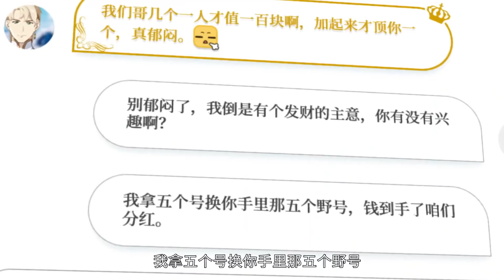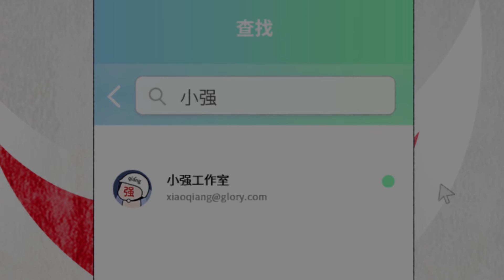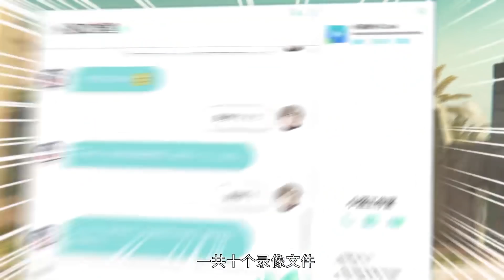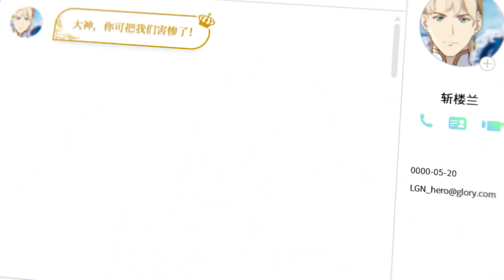叶修无下限作弊！买小号被杀领奖金，炮灰男脸气歪！【全职高手S2 The King's Avatar S2】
✨ 全職高手 叶修 全职高手 电竞 荣耀 The King's Avatar#君莫笑#熱血#國漫#中国电视剧#ChineseDrama#喵喵追剧社

《全职高手第二季The King's Avatar》讲述了陈果已退出嘉王朝公会，与叶修在第十区成立兴欣公会，与之对抗。在看完全明星赛后，叶修继续去打荣耀，陈果立志要帮叶修重返职业圈。荣耀里，第十区新人们议论吹嘘着飞速崛起的新势力兴欣公会，而他的会长君莫笑隐隐蛰伏，在默默的集结一批重返赛场的王者之师…